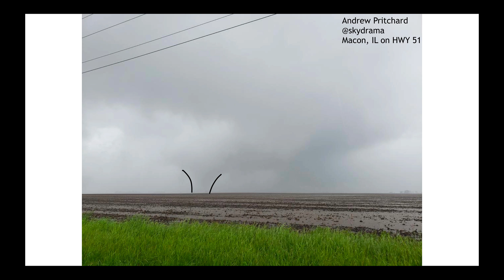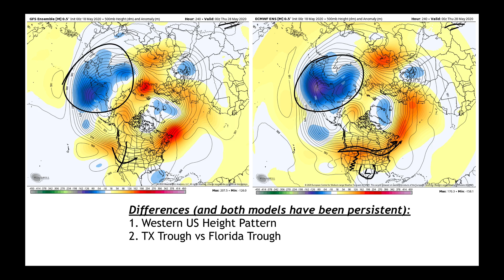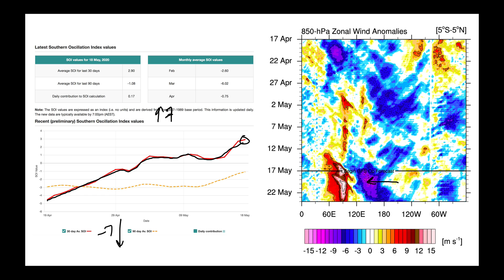Nutrien Ag Solutions Ag Forecast - May 18, 2020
Video Highlights:
Rainfall Analysis
Cut Off Low - Flooding Continues
Central US - Drier Start, Storms Return
Western Trough Digs Slowly
Watching Trade Winds, SOI, Ocean Temps
10-day Outlook: China/India/Europe/S. America